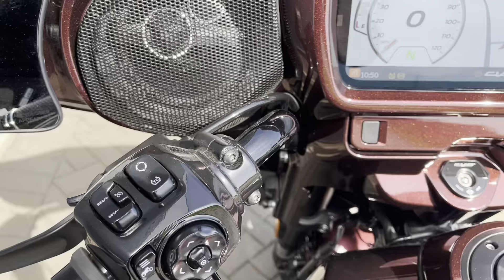2024 Harley-Davidson CVO Street Glide @ WCHD, Glasgow, Scotland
Celebrating 25 years of Custom Vehicle Operation, this Copperhead CVO Street Glide is the pinnacle of Grand American Touring with advanced technologies, optimized comfort and outstanding performance.

Ride with confidence as the bike comes with a 24 month warranty, a full tank of fuel and a 12 month HOG Membership. Your Part-Exchange is welcome. Not local? No problem – nationwide delivery is available.

The bike is powered by the highest displacement powertrain to ever be installed on a Harley-Davidson Touring motorcycle, the Milwaukee-Eight VVT 121. The engine produces more torque and power than the Milwaukee-Eight 117 engine whilst the VVT broadens the overall powerband with a max 115 horsepower. Kick into gear and get ready for the thrills with a peak torque figure of 183 Nm at 3500 rpm; perfect for those long highway stretches and open roads. Also included with the 2024 CVO Street Glide are advanced rider safety enhancements such as Cornering ABS, Cornering Traction Control, and ride modes.

Finished in the subtle yet glamorous Copperhead, the motorcycle doesn’t fail to impress with streamlined silhouette and a Batwing fairing for optimized aero performance. The bike features the latest innovation in rider connectivity with the 312mm TFT Display that puts navigation and infotainment at your fingertips for an effortless riding experience. Not only is the display system incredible but the Rockford Fosgate Stage II premium audio system allows you to blast your favorite tunes on the fly.

To compliment the aggressive stance of the 2024 CVO Street Glide, the bike is finished with color-matches Saddlebags for great luggage capacity so you can hit the road for a long-haul adventure and take everything you need!